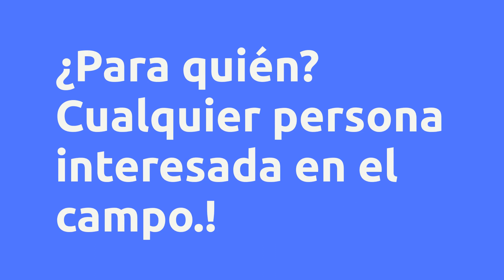(REVIEW) "ELECTRÓNICA ESCENCIAL: APRENDE LOS FUNDAMENTOS Y DOMINA EL MUNDO DE LOS CIRCUITOS Y COMPON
"Electrónica Escencial: Aprende los Fundamentos y Domina el Mundo de los Circuitos y Componentes Electrónicos" - Gerardo Jose Medina Duque, es bueno?

Un poco sobre (información del productor):
En el curso "Electrónica Escencial: Aprende los Fundamentos y Domina el Mundo de los Circuitos y Componentes Electrónicos", adquirirás los conocimientos necesarios para comprender y trabajar con la electrónica de manera precisa y efectiva.

Desde los conceptos básicos hasta las aplicaciones prácticas, este curso te guiará a través de los fundamentos de la electrónica. Aprenderás sobre los principios de electricidad, circuitos eléctricos, componentes electrónicos y técnicas de diseño.

A medida que avances en el curso, aprenderás a analizar y construir circuitos electrónicos, utilizando resistencias, capacitores, inductores, transistores y otros componentes esenciales. Comprenderás cómo funcionan estos componentes y cómo se interconectan para crear circuitos funcionales.

El curso incluye sesiones prácticas donde realizarás proyectos electrónicos simples, lo que te permitirá aplicar los conceptos aprendidos y fortalecer tus habilidades prácticas. Aprenderás a soldar componentes, a utilizar herramientas de medición y a solucionar problemas comunes en los circuitos.

Además, explorarás temas avanzados como amplificadores, osciladores, fuentes de alimentación y circuitos integrados. También te introducirás en el mundo de la electrónica digital, comprendiendo los sistemas binarios, compuertas lógicas y circuitos secuenciales.

Este curso está diseñado tanto para principiantes sin conocimientos previos en electrónica, como para aquellos que deseen refrescar y expandir sus conocimientos en el campo. A través de explicaciones claras, ejemplos prácticos y actividades interactivas, te convertirás en un experto en electrónica, capaz de diseñar, construir y solucionar problemas en circuitos electrónicos.

Ya sea que estés interesado en la electrónica como hobby o como una posible carrera, este curso te brindará una base sólida para explorar nuevas oportunidades.

Beneficios:

-7 días de garantía
-Acceso inmediato
-Pago seguro
-Múltiples métodos de pago
-100% en línea

Contenido:

Búsquedas más frecuentes:
"Electrónica Escencial: Aprende los Fundamentos y Domina el Mundo de los Circuitos y Componentes Electrónicos" - Gerardo Jose Medina Duque, es bueno? es bueno?
"Electrónica Escencial: Aprende los Fundamentos y Domina el Mundo de los Circuitos y Componentes Electrónicos" - Gerardo Jose Medina Duque, es bueno? vale la pena?
"Electrónica Escencial: Aprende los Fundamentos y Domina el Mundo de los Circuitos y Componentes Electrónicos" - Gerardo Jose Medina Duque, es bueno? ¿dónde comprar?
¿Gerardo Jose Medina Duque es confiable?
¿Quién es Gerardo Jose Medina Duque?